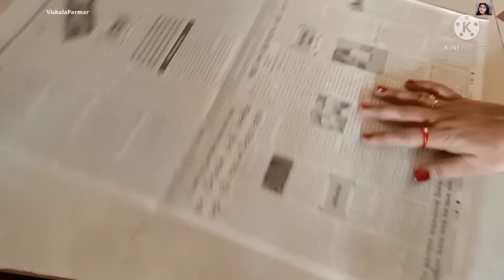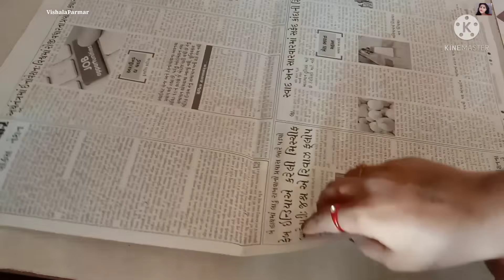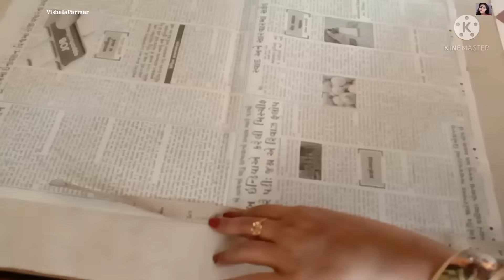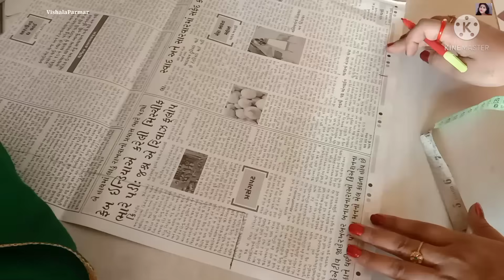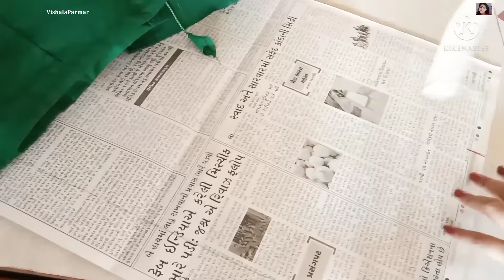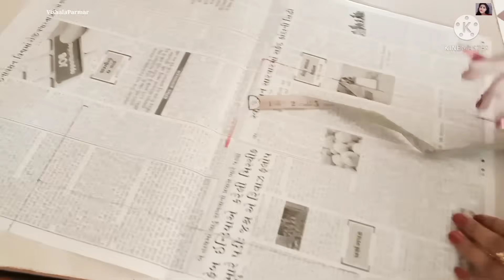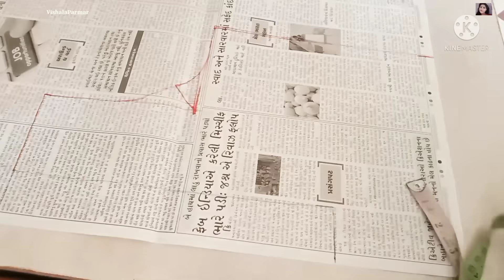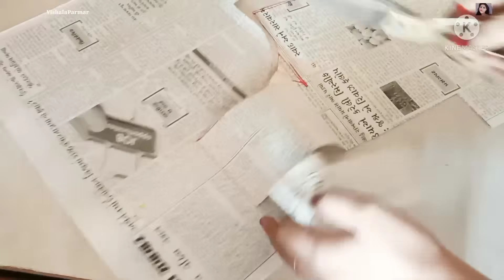How to blouse cutting ? બ્લાઉઝ કટીંગ કરતા શીખો | બ્લાઉઝ નો પહેલો ભાગ | ફરમા બનાવતા શીખો | ભાગ-1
બ્લાઉઝ કટીંગ કરતા શીખો | બ્લાઉઝ નો પહેલો ભાગ | ફરમા બનાવતા શીખો‎@Vishala Parmar

હેલો ફ્રેન્ડ્સ વેલકમ ટુ માય ચેનલ વિડીયોમાં બતાવ્યું છે કે આજનો આ વિડીયો સીવણ ક્લાસ નો છે તેમાં બ્લાઉઝ કટીંગ કરતાં તમારે શીખવું હોય તો ફ્રેન્ડ્સ આજે બ્લાઉઝ કટીંગ કઈ રીતે કરી શકાય છે એનો પ્રથમ ભાગ મેં બતાવ્યો છે પ્રથમ ભાગમાં પહેલો ભાગ બનાવ્યો છે જેમાં કટીંગ કઈ રીતે કરી શકાય છે તે પેપરમાં તે બતાવ્યું છે

blouse cutting Karta sikho
બ્લાઉઝ કટીંગ કરતા શીખો
ઘરે બેઠા બ્લાઉઝ કટીંગ કરો
બ્લાઉઝ નો પહેલો ભાગ કટીંગ કરતા શીખો
ઘરે બેઠા બ્લાઉઝ ના ફરમા બનાવતા શીખો
બ્લાઉઝ ના ફરમા
how to blouse cutting
how to blouse cutting in Gujarati

આ ફળ ખાવાથી કેન્સર પણ મટી જાય છે

શું એલ્યુમિનિયમ ના વાસણ માં રસોઈ બનાવવાથી 87% પોષકતત્વો નાશ થાય છે

આ ફળ ખાવાથી વાળ લાંબા થાય છે

આ લેપ લગાડવાથી વાળ જાડા અને મજબૂત થાય છે

ગર્ભાશયની કોથળી કાઢી નાખી છે છતાં પણ પેશાબ ની જગ્યાએ બળતરા થાય છે

મલાઈ માંથી ઘી બનાવો

જો તમે ફટકડીનો ઉપયોગ કરો છો